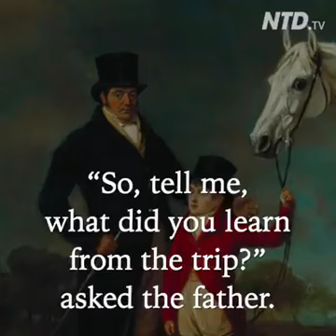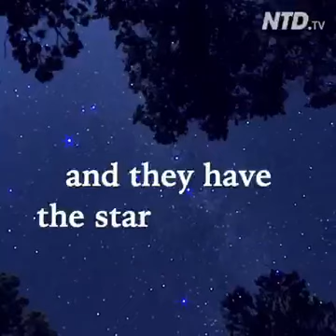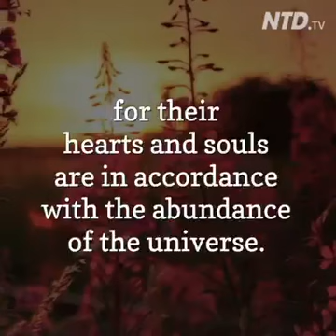อภิชาตบุตร